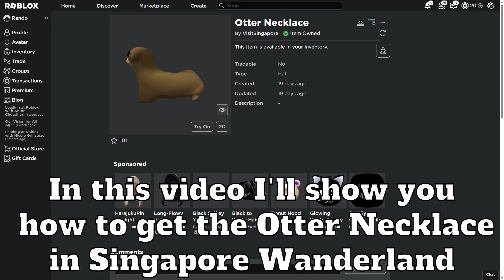(Event) How to get the Otter Necklace in Singapore Wanderland!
In this video I'll show you how to get the Otter Necklace in Singapore Wanderland!